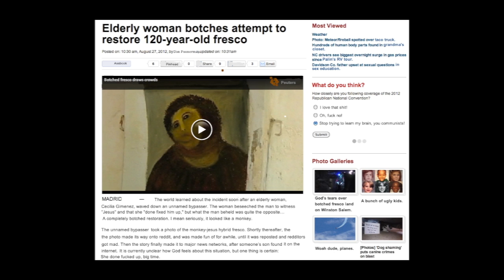Old Lady & The Jesus Fresco: The Untold Story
The untold story behind the infamous botched restoration of a 19th century fresco of Jesus Christ.
I apologize for the greenscreen issues, but nothing else :). I'll fix them at a later time.

Lyrics:
Jesus, oh Jesus! You are my best friend. With you, I want to spend my day.
And if someday, your face falls apart, I will paint it right back on again.
Chorus:
Jesus Christ, you're my best friend.
It's you and me, until the end.
And if someday your face falls off,
I will paint it right back on again.
Jesus Christ!